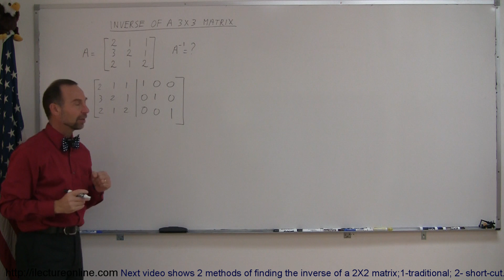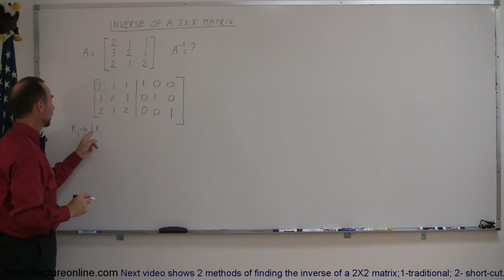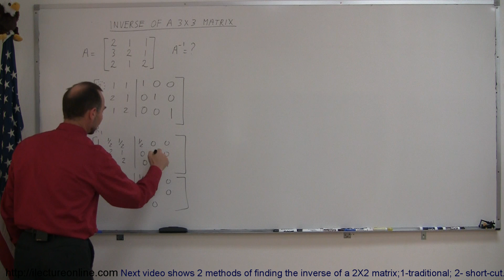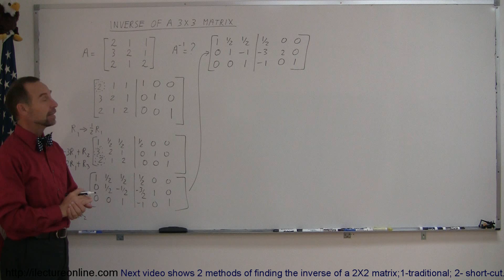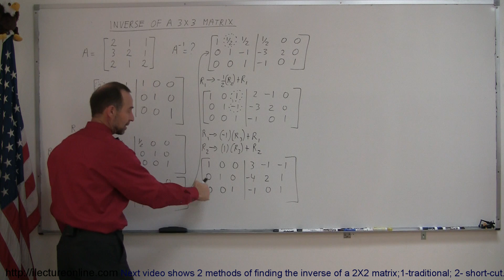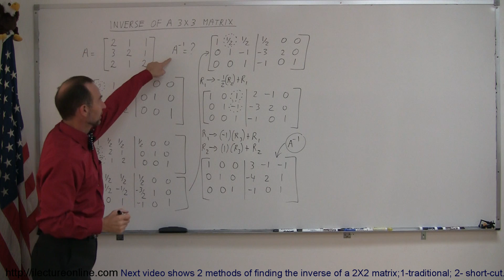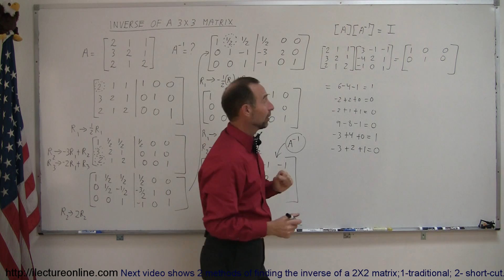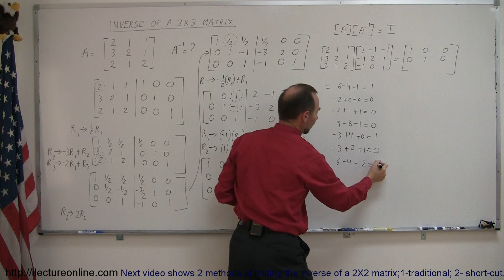Algebra - Finding the Inverse of a Matrix (1 of 2) A 3X3 Matrix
In this first of two part lecture series I will show you the step-by-step method of how to find the inverse of a 3X3 matrix; and then I will show you how to check to see if you have indeed found the inverse matrix.